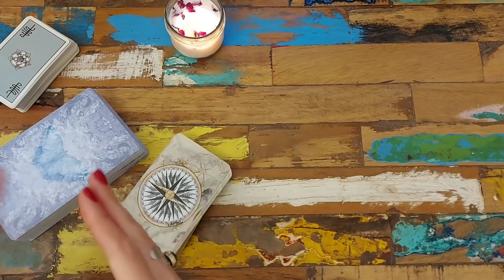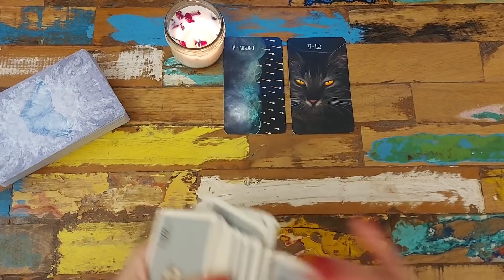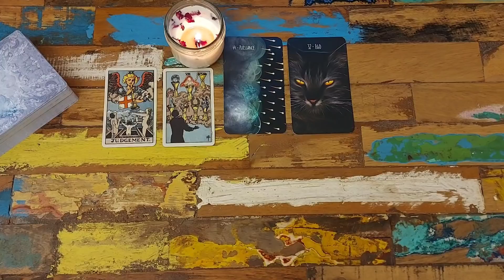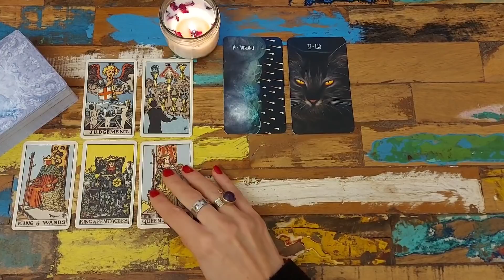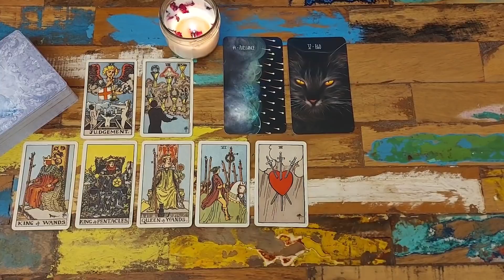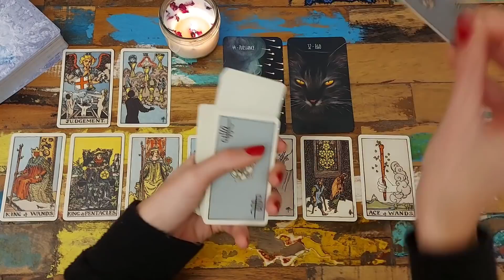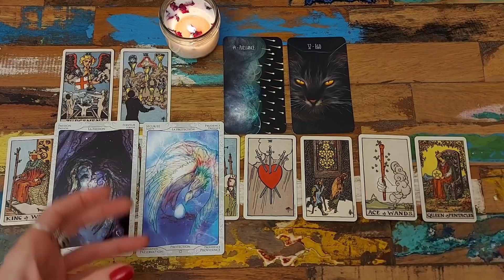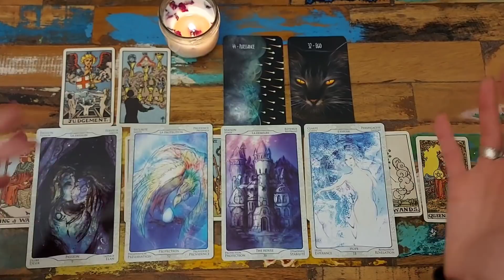VIERGE ♍︎ Tirage année 2021 : La révélation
Les ami.es Vierge, voici le tirage des énergies & prévisions pour votre année 2021 !

🎨 Mes créations
🎨 Miniature : Artiste / Unodu

- Smith-Waite Tarot (centennal edition)
- Oracle (personnel)